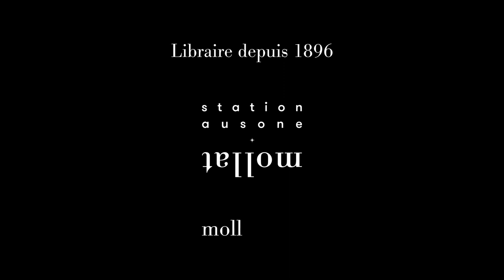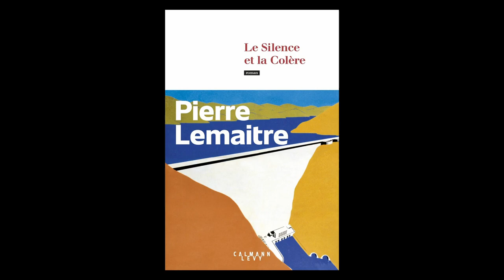Pierre Lemaitre - Le silence et la colère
Pierre Lemaitre vous présente son ouvrage "Le silence et la colère" aux éditions Calmann-Lévy. Entretien avec Sylvie Hazebroucq. Rentrée littéraire janvier 2023.